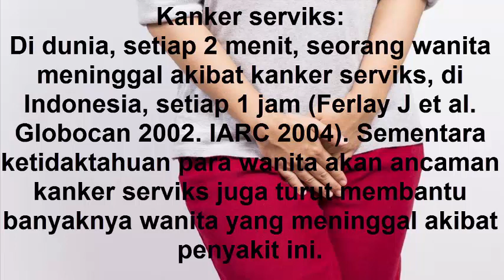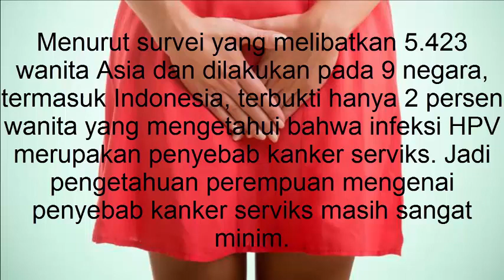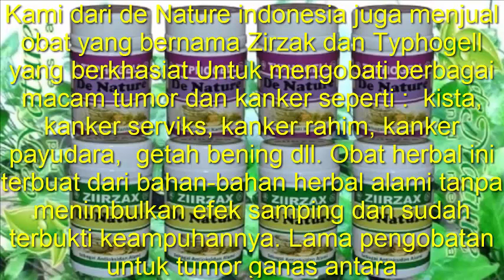Makalah tentang kanker serviks